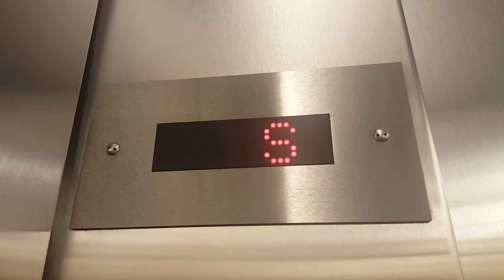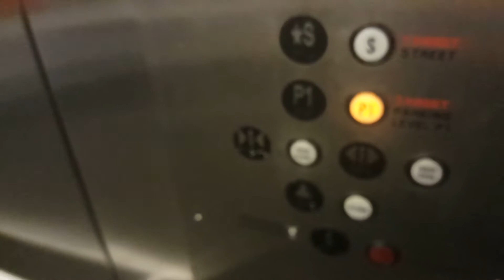ThyssenKrupp Traction Elevator @ Target Parking Garage - Minneapolis, MN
These are not bad at all. These things are huge, and they run well too.